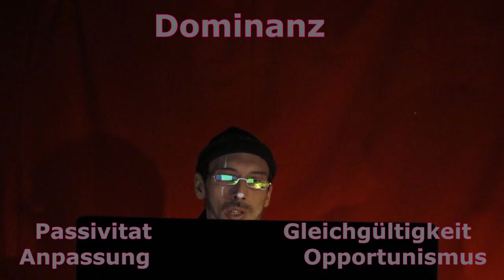Der ewige Teufelskreis der narzisstischen Gesellschaftsordnung Teil 2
Der zweite springende Punkt ist der, dass der Narzissmus auch im Bereich der Ausprägung bzw. Intensität ein Spektrum hat...